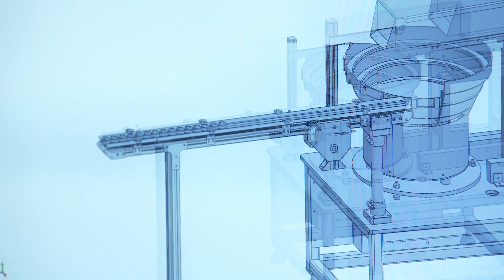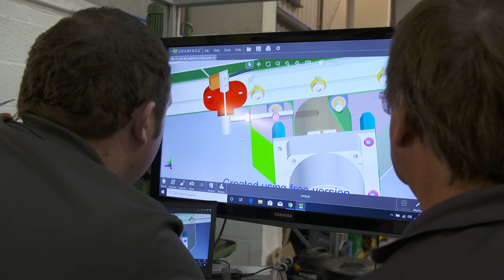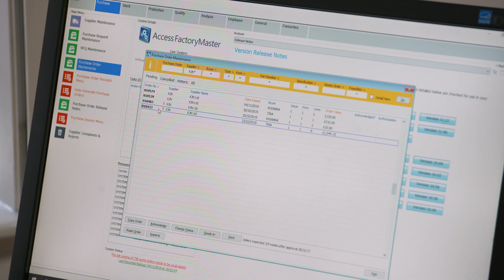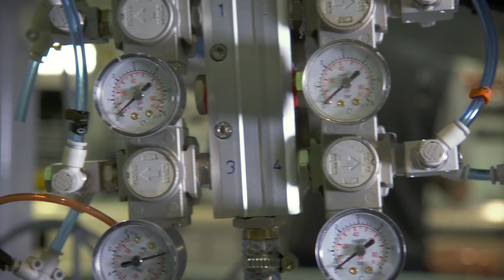The family-run business bringing robotics to the masses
Suffolk-based product design company PCE Automation believes robotics and automation are the future – and they’re now taking their mission overseas. Managing Director, James Cook, explains how robots can benefit businesses of all sizes.

This video has been provided by Tracc Films as part of their campaign with Telegraph Spark, providing engaging, informative films that offer interesting business insights for readers.